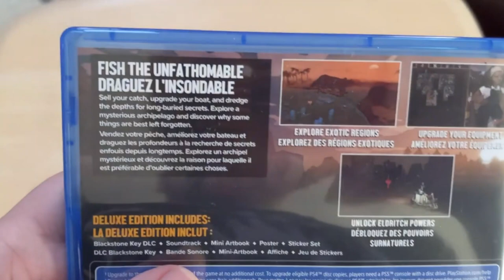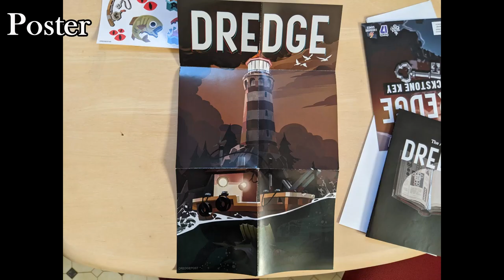Dredge Deluxe Edition Unboxing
I ordered the Deluxe Edition of Dredge and recorded opening it up so y'all could take a look at all the goodies that come with it! Enjoy!

Dredge was developed by @blacksaltgames and published by @Team17Ltd It is available on steam xboxone xboxseriesx xboxseriess playstation4 playstation5 and nintendoswitch